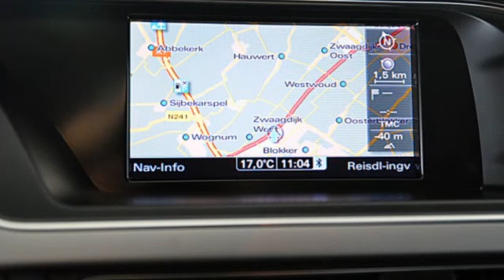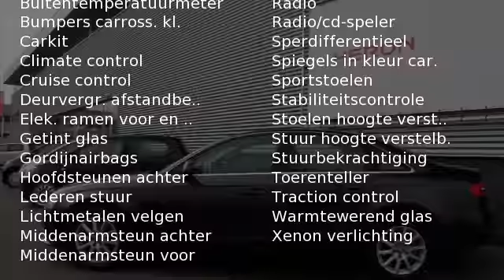Audi A4 1.8 TFSI Automaat Pro Line | Navigtie | Sportstoel